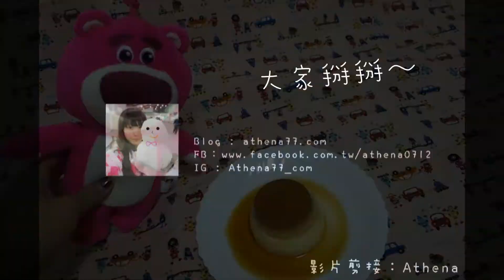{愛妞布丁}拍好玩的哈哈哈